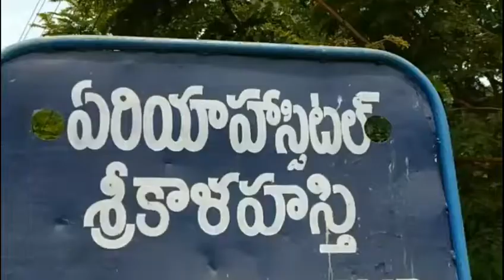BTS NEWS ANDHRA PRADESH చిత్తూరుజిల్లా.. శ్రీకాళహస్తి పురిటిలోనే చిన్నారి మృతి వైద్యుల నిర్లక్ష్య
చిత్తూరుజిల్లా.. శ్రీకాళహస్తి

పురిటిలోనే చిన్నారి మృతి
 వైద్యుల నిర్లక్ష్యం మంటున్న చిన్నారి తండ్రి

శ్రీకాళహస్తి ఏరియా హాస్పిటల్ లో డాక్టర్ల నిర్లక్ష్యం వైఖరి అలసత్వం మూలంగా తమ బిడ్డ మృతి చెందిందని ఓ కుటుంబం తీవ్ర ఆవేదన వ్యక్తం చేస్తోంది

శ్రీకాళహస్తి ఏరియా ఆస్పత్రిలో కాన్పకై  వచ్చినా తొట్టంబేడుమండలం కారకోళ్ళుపంచాయతీ దొంగలమూడురు  గ్రామానికి చెందిన పావని అనే వివాహిత పురిటినొప్పులు పడుతూ కాన్పు కై శ్రీకాళహస్తి ఏరియా ఆసుపత్రి చేరడంతొ   ఆపరేషన్ థియేటర్ నుంచి బయటకు వచ్చి డాక్టర్లు పావని భర్త సుబ్రహ్మణ్యoకు చనిపోయిన చిన్నారి దేహాన్ని అప్పగిస్తూ పాప చనిపోయింది అంటు విషాదపు సమాచారాన్ని  ఇచ్చారు
దీంతో సుబ్రహ్మణ్యం కన్నీరుమున్నీరవుతు చల్లటి కబురు చెప్పాతారునుకున్న డాక్టర్లు వాళ్ల నిర్లక్ష్యానికి నిదర్శనంగా తన చిన్నారి పాప పురిటిలోనే చనిపోయిందాని  చావు వార్త చెప్పి తమ ఇంట కన్నీరు మిగిల్చారు అని చిన్నారి తండ్రి ఆవేదనవ్యక్తం చేస్తున్నాడు
 చిన్నారి తండ్రి సుబ్రహ్మణ్యం మాట్లాడుతూ

    డాక్టర్ల నిర్లక్ష్యం వల్లనే తమ బిడ్డ మృతి చెందిందని తీవ్ర ఆవేదన వ్యక్తం చేస్తున్నారు.తాము డాక్టర్ల సూచనల మేరకే అన్ని పరీక్షలు చేయించుకొని సకాలంలో డెలివరీ కి తీసుకు వచ్చామని అయితే డాక్టర్ల  అలసత్వం మూలంగానే తమకు బిడ్డ దూరమైందని తీవ్ర ఆవేదన వ్యక్తంచేశాడు అయితే బిడ్డ మృతికి కారణాలు వైద్యులు వెల్లడించడం లేదుని పేదవారి పై ఇంత నిర్లక్ష్యమా అంటూ సుబ్రహ్మణ్యం డాక్టర్ల నిర్లక్ష్యని ప్రశ్నిస్తున్నాడు
బైట్.. సుబ్రహ్మణ్యం